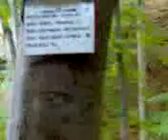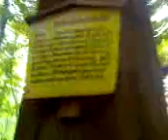Ausflug in den Wald 4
:-) Ich bin hier in Ilsenburg (Deutschland) im Urlaub
und mache einen Ausflug durch den Wald,
ein sehr lustiges und unterhaltsames Video.